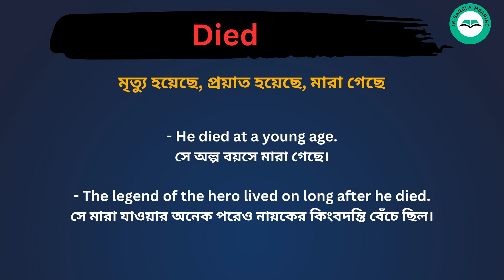Died meaning in bengali/Died শব্দের বাংলা ভাষায় অর্থ অথবা মানে কি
Died Meaning In Bengali
Died শব্দের বাংলা ভাষায় অর্থ অথবা মানে কি
Died Bangla Meaning